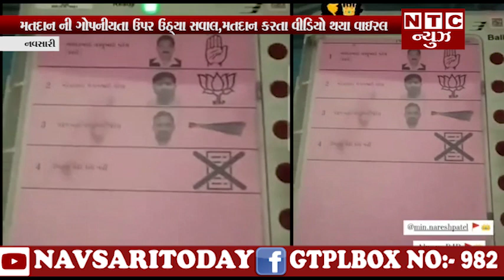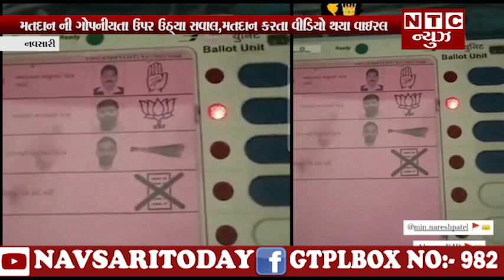મતદાન ની ગોપનીયતા ઉપર ઉઠ્યા સવાલ,મતદાન કરતા વીડિયો થયા વાઇરલ